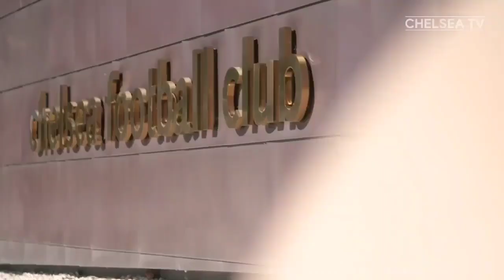LINEUP VS LIVERPOOL‼️Guardiola Percaya Chelsea Juara Liga Ingris🔥The Reeds Tersandung Di London📝